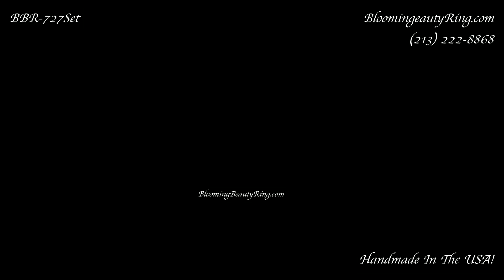BBR 727Set Engagement Rings By BloomingBeautyRing.com